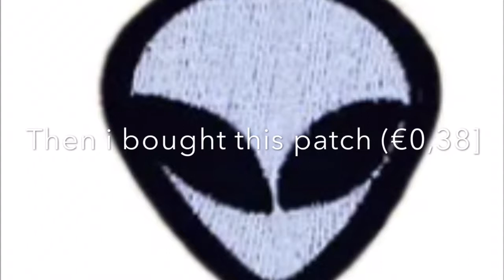REVIEUWING MY ALIEXPRESS ORDERS!1!1! - zoowtjuh